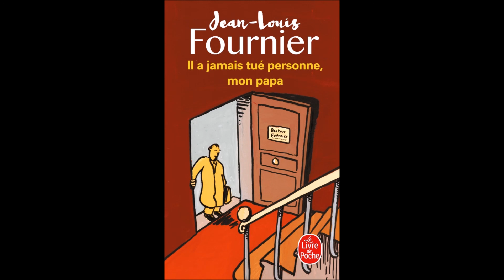Il a jamais tué personne, mon papa. Jean-Louis Fournier. 27. Papa projectionniste.